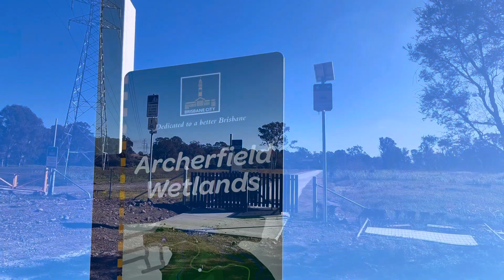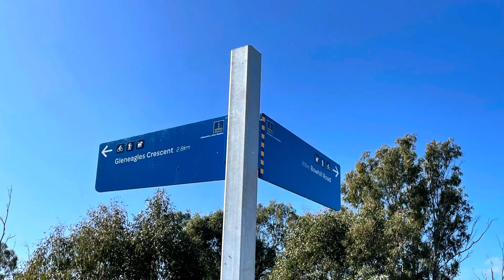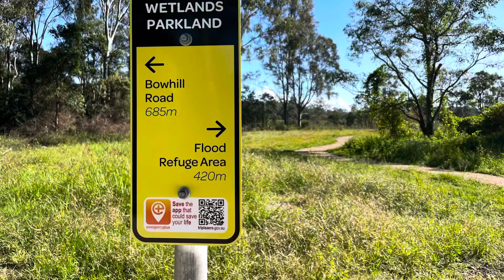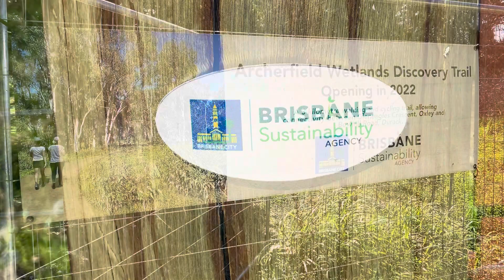Archerfield Wetlands walk. Birds, planes, a snake and a cat!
A new walk 12k southwest of Brisbane city. Over 150 hectares of wetlands that currently is undergoing regeneration. Blunder creek and Hanleys creek feed into Oxley Creek. This was previously know as Benarrawa by the First Nations people.

has some great info on the history of the area.

They have a timeline for projects up to mid 2028!